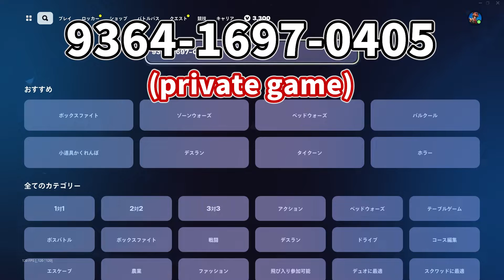Get to level 200 in an instant! New Fortnite XP Glitch in Fortnite! (1,000,000 + XP)0531